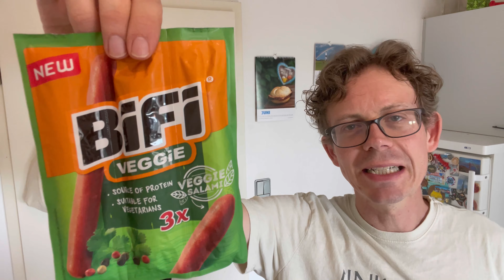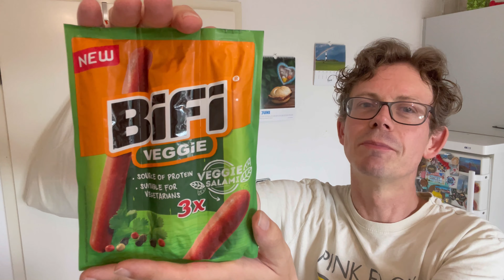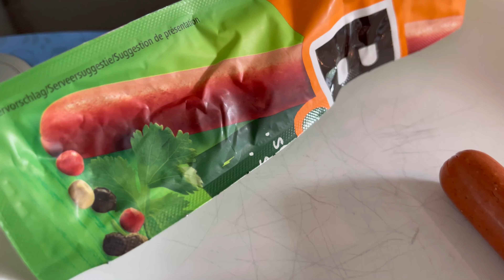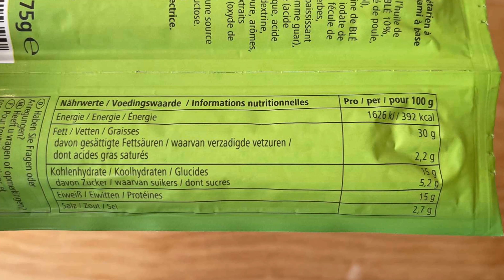Bifi Veggie Salami im Test - Nett gedacht, aber...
Juhu vom Guru! Heute gibt es die Bifi Veggie Salami im Test. Schmeckt sie wirklich oder würde ich sie kein zweites Mal kaufen? Viel Spaß bei diesem Testvideo. Wo ihr MICH sonst NOCH findet: